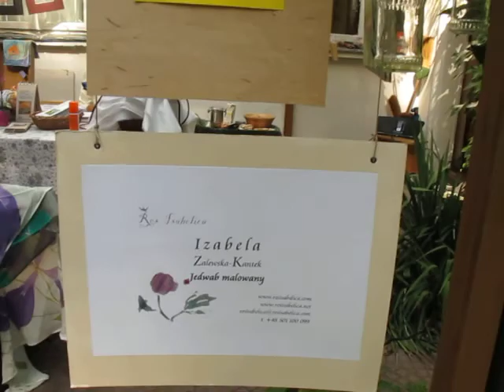otwarte ogrody 2011.MOV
Ogrody Otwarte w Konstancinie u Izy, 2011, batiki, akryle, gwasze, jedwab